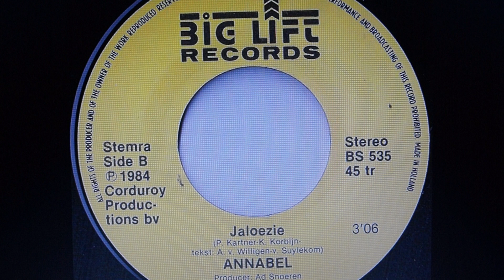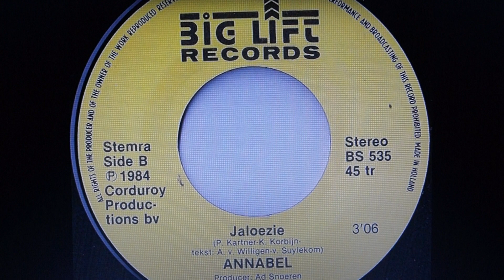Annabel: ik wil nog even met jou praten